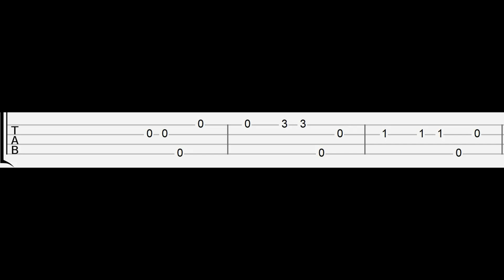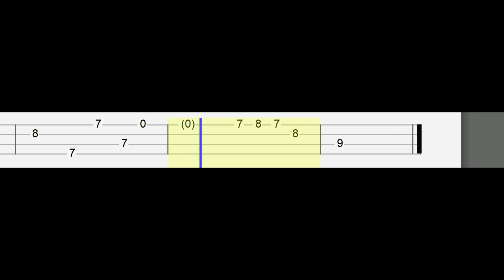Kanye West - Hurricane (Easy Ukulele Tabs Tutorial)